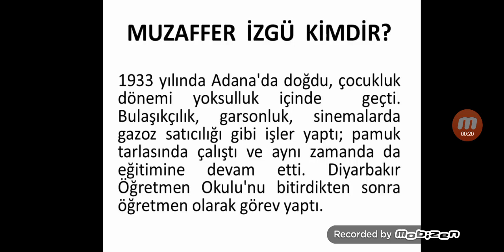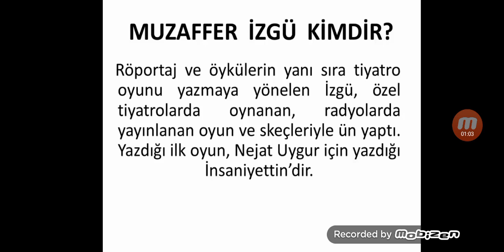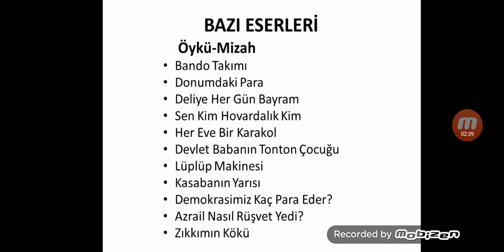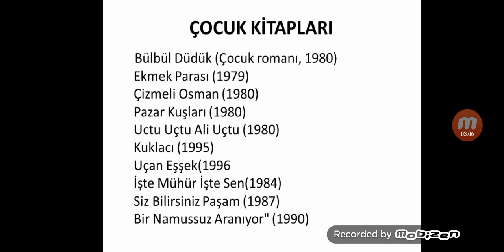Yazarlar kuşağı #2 muzaffer izgü kimdir?